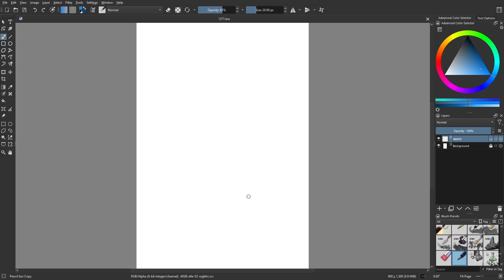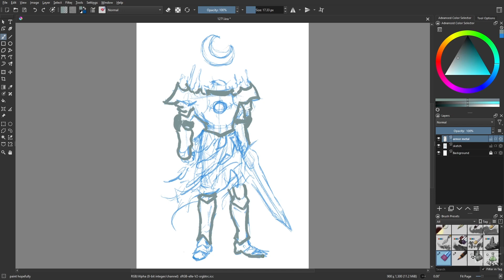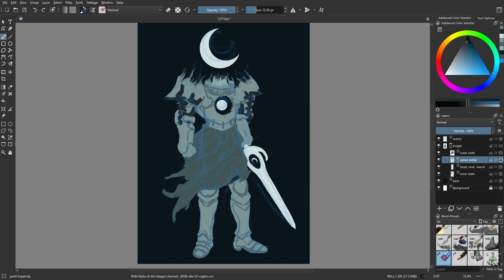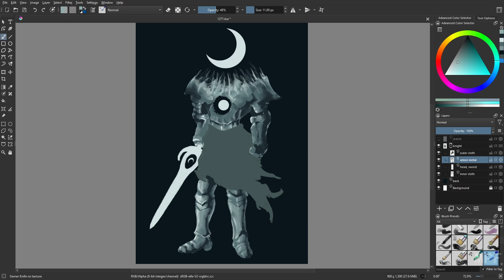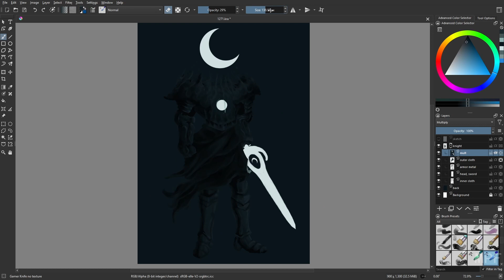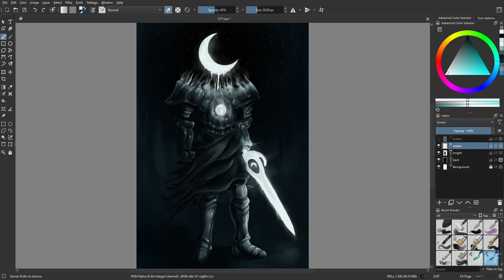Day 1271: Lunar Knight [time lapse]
May the night be its shield.